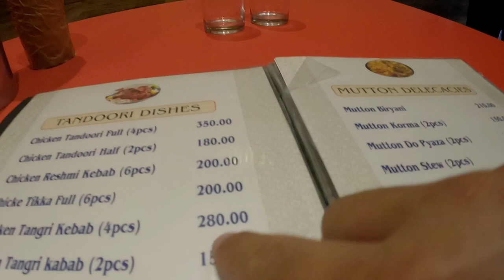Flower pot hit my car roof 😞 || Siliguri vlog